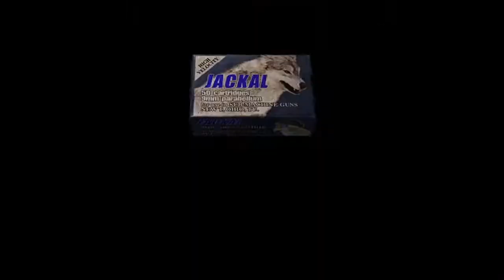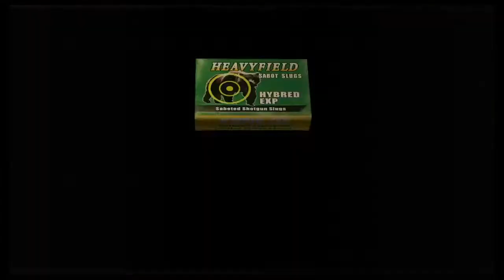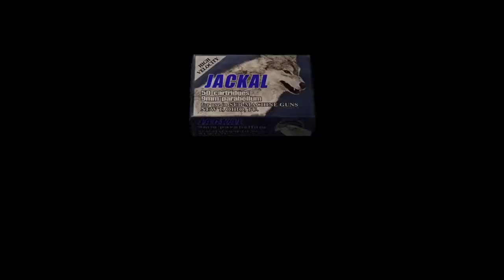Resident evil 4 Tmp love